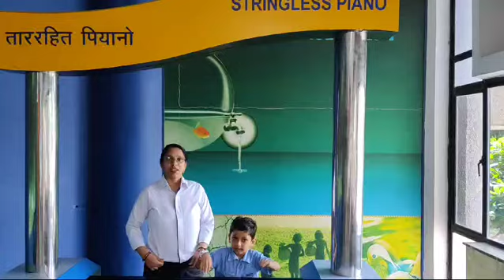nationalsciencecentre newdelhi piano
This is national science centre, New Delhi . A very good place to visit with children. You will  get knowledge about various science  phenomenon in a easy way.